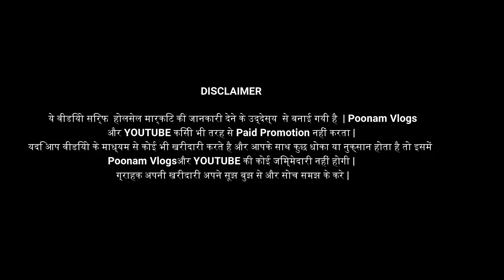लुधियाना की Gown फैक्ट्री से आर्डर करे सिंगल पीस | Gown & Crop -top wholesal market | Ludhina Market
Video Title:- लुधियाना की Gown फैक्ट्री से आर्डर करे सिंगल पीस | Gown & Crop -top Manufacturer in Ludhiana |
For Any Quetion plz msg me on Instagram
Shop name:- Zee Fashion Ramp
Address:- link road near main samrala chowk ludhiana
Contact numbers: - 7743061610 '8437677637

Search related to this video--
लुधियाना से एक पीस भी मिलेगा घर बैठे
best gown shop in ludhiana
western dresses shops in ludhiana
western dresses wholesale
wholesale gown market in ludhiana
gowns in ludhiana
gown factory in ludhiana
gowns in ludhiana
punjabi gowns
designer dresses in ludhiana
punjabi style gown
punjabi gowns
western dresses wholesale
saluja garments ludhiana
saluja mom n me ludhiana
ghumar mandi ludhiana shops
best clothing store in ludhiana
ludhiana ladies suit shop
sel ludhian
designer wedding dresses in ludhiana
rose creations ludhiana instagram
aman boutique ludhiana
best designer suits
boutique near me
designer boutiques in model town, ludhiana
kyra boutique ludhiana
ludhiana dress online shopping
best wedding shopping in ludhiana
saakshaat ludhiana
bridal lehengas with price in ludhiana
rose creations, ludhiana, punjab
turquoise uber styles
seo lehenga house ludhiana online shopping
party wear dresses on rent in ludhiana
western dresses wholesale
designer suits manufacturer in ludhiana
ludhiana suits
punjabi suit wholesaler in punjab
online suit shopping in ludhiana
jor jatt suit
designer suit manufacturer in delhi
aman boutique ludhiana
best designer suits
boutique near me